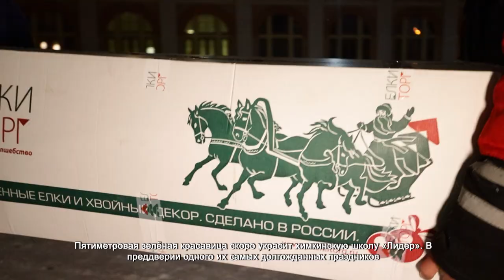ШКОЛЕ «ЛИДЕР» В ХИМКАХ ПОДАРИЛИ ОГРОМНУЮ ЁЛКУ